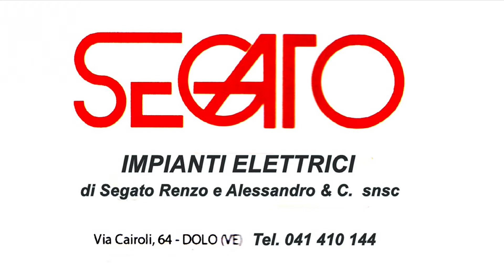SAGRA DI SAN ROCCO DOLO VENEZIA 2022